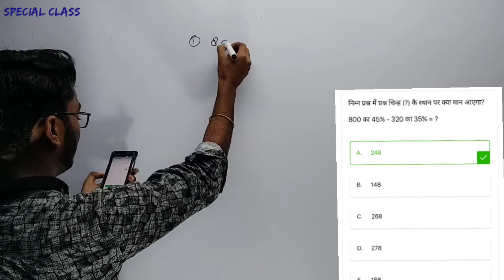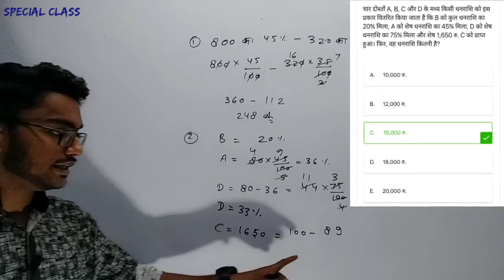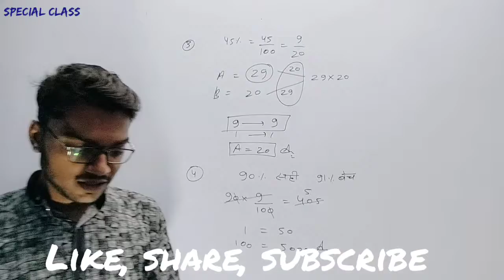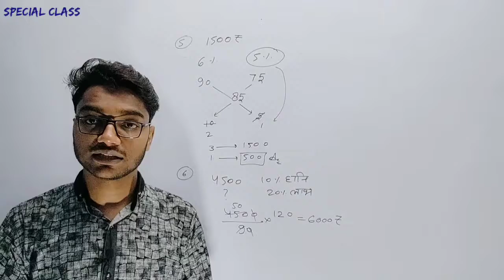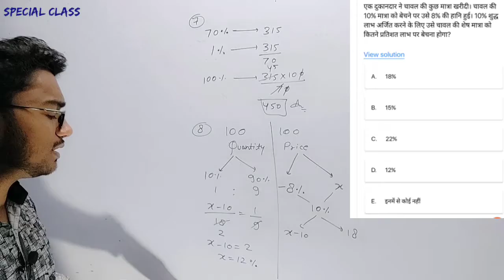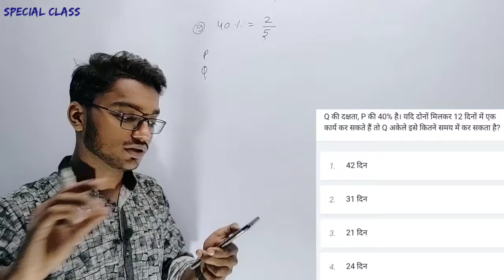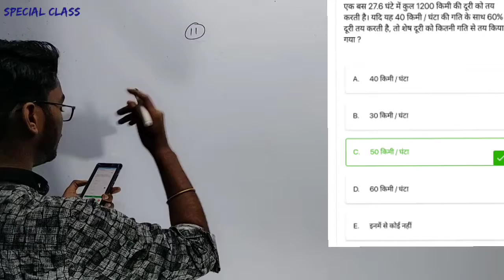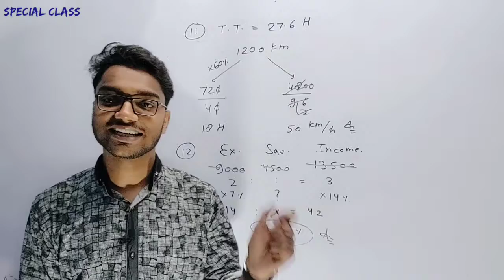how to boost your brain power, Special class of percentage (miscellaneous questions) by Sparsh omar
Special Online class of Percentage topic (MCQ and miscellaneous questions)by Sparsh omar at Radhey coaching institute (Radhey online study point) YouTube channel.

🔰download the question's image with Join us on telegram ⤵️

And you can pay your fees online.

Paytm / G-pay / phonepay no. is 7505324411

and UPI I'D is 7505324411@paytm